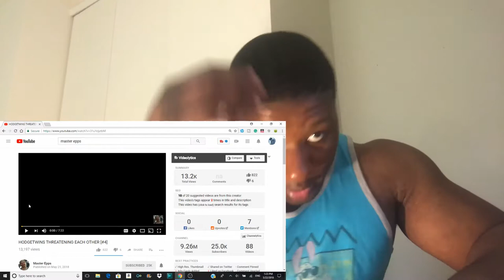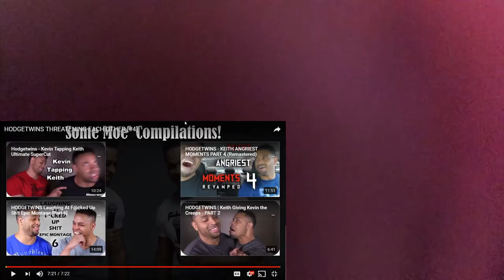REACTING TO HODGETWINS THREATENING EACH OTHER [#4]